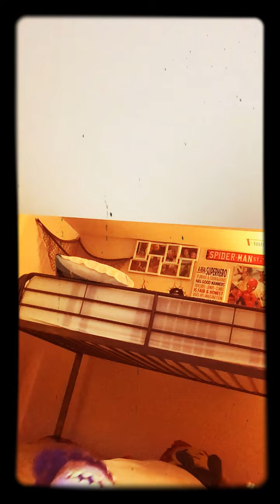Luca Gets captured Alberto Has to save him￼￼